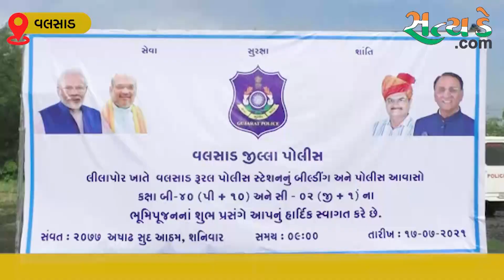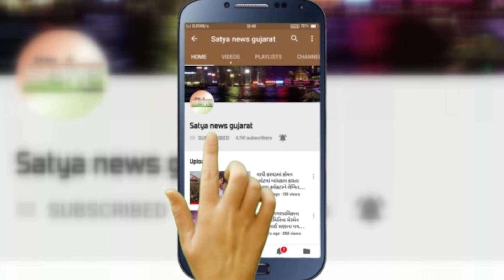ગૃહમંત્રી પ્રદીપસિંહ જાડેજાએ વલસાડ લીલાપોરમાં પોલીસ સ્ટેશન નવા મકાનનું બિલ્ડીંગનું ભૂમિપૂજન કર્યું..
ગૃહમંત્રી પ્રદીપસિંહ જાડેજાએ વલસાડના લીલાપોરમાં પોલીસ સ્ટેશનના નવા મકાનનું પોલીસ જવાનો માટે 40 ફ્લેટનું એક બિલ્ડીંગ બનાવવાના કામનું ભૂમિપૂજન કર્યું .